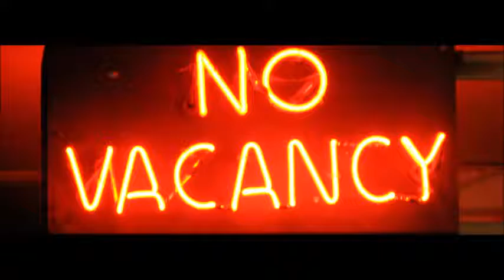There Was No Room, Pastor Jim Hashbarger, Berean Assembly, Wichita Ks